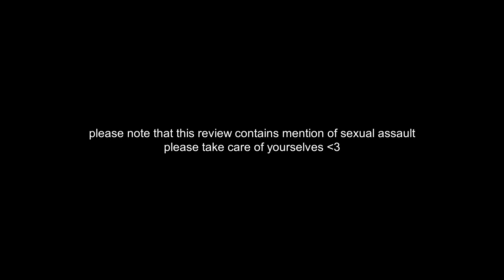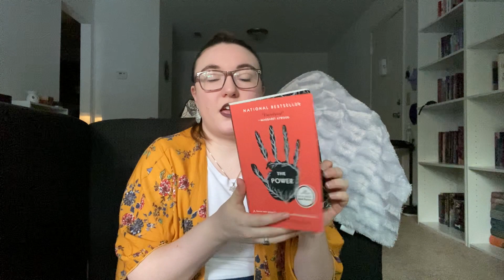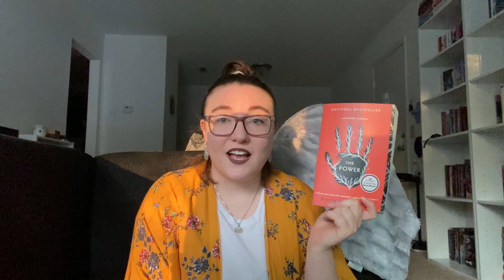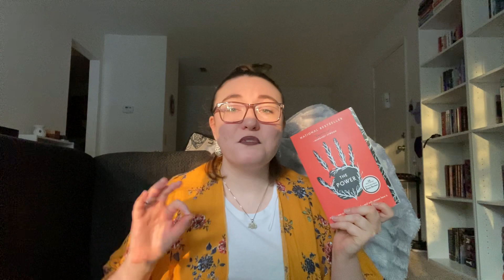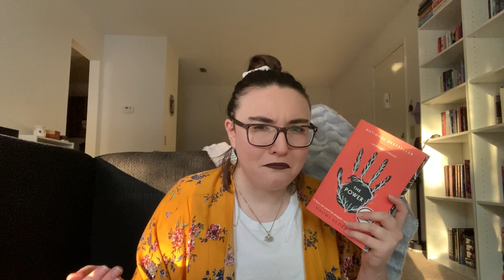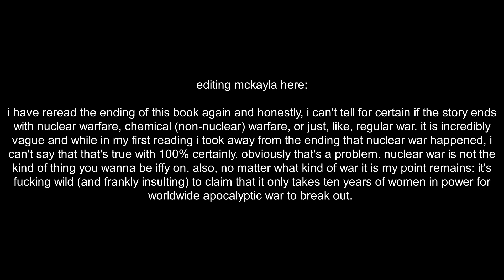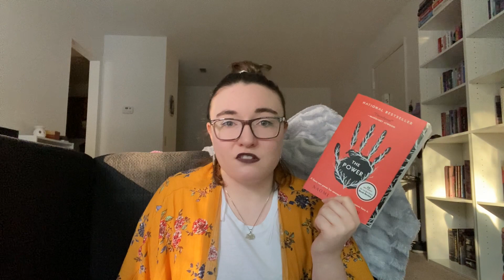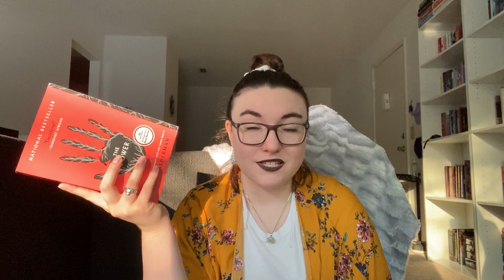the power | book review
i'd say 'take a shot every time i say power' but i'm not going down for manslaughter